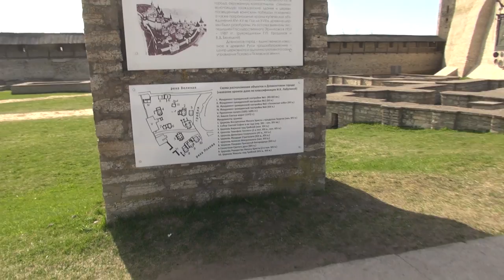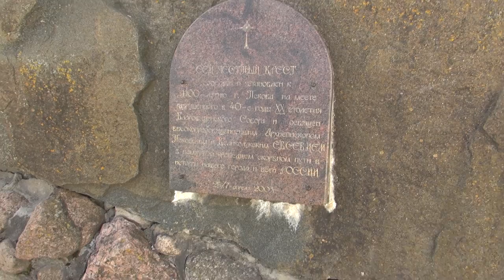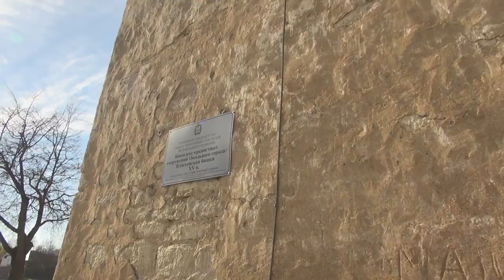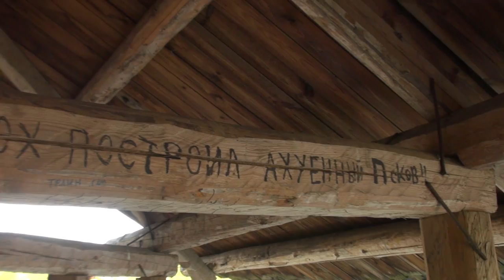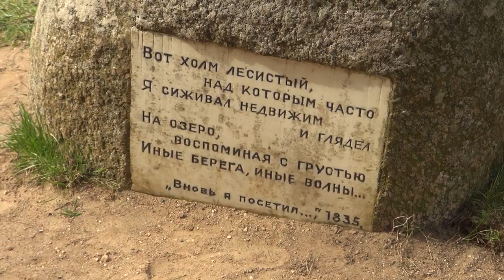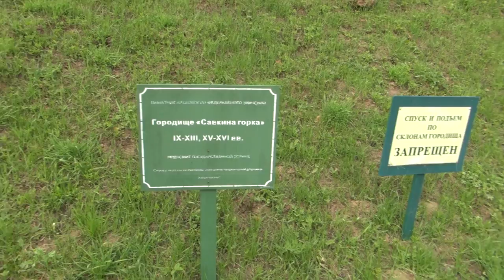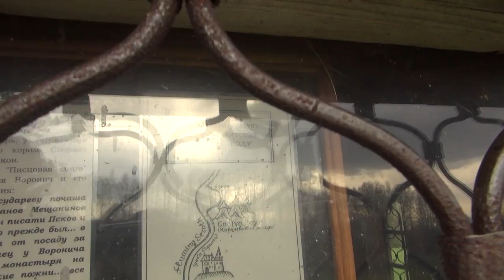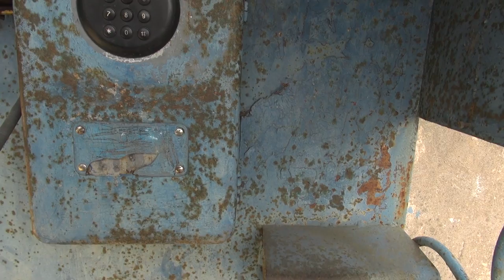Псков, Пушкинские горы, Гатчина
Прокатились-прогулялись на вторые майские в Псков, Пушкинские горы и Гатчину.